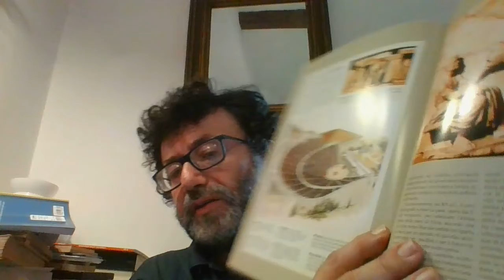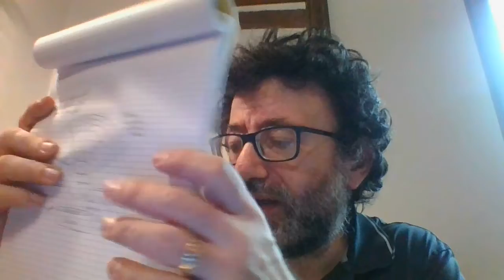IL TEATRO GRECO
ANTOLOGIA